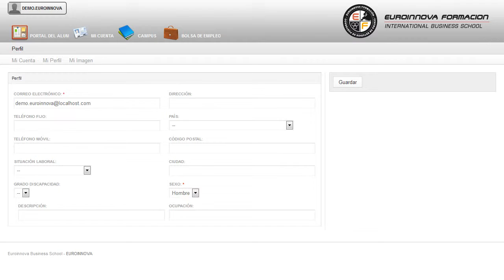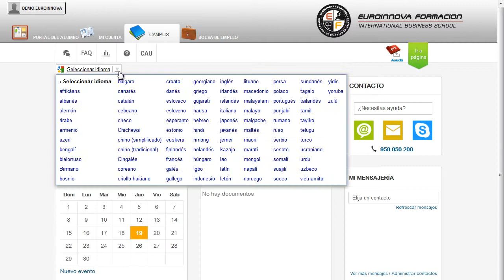Master Programacion Diseno Portales Web - Cursos Online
Máster Executive en Programación y Diseño de Portales Web. Nivel Profesional (Online)
 El desarrollo del MÁSTER ONLINE te posibilitará para: su curso, posibilitándole para adquirir aquellos como su curso. Este MÁSTER ONLINE le ofrece los conocimientos necesarios para aprender a diseñar sitios web con Joomla, Illustrator y Photoshop, así como aprender a programar scripts y aplicaciones para la web con el lenguaje PHP. Aprovecha esta oportunidad y fórmate en: su curso, posibilitándole para adquirir aquellos como su curso. Máster Executive en Programación y Diseño de Portales Web. Nivel Profesional (Online) está dirigido a todo tipo de personas que deseen convertirse en profesionales del diseño y la programación web a través del gestor de contenidos joomla y el lenguaje php. Estudios de diseño web, diseño gráfico, agencias de comunicación y publicidad, artes gráficas, programación, informática, Internet. Ilústrese sobre: su curso. Máster Executive en Programación y Diseño de Portales Web. Nivel Profesional (Online) cumple los siguientes objetivos: - capacitar al alumno a diseñar todo tipo de portales y sitios web profesionales con joomla. Fórmate de manera fácil y cómoda poniéndote sus propios horarios con la realización del MÁSTER ONLINE de Máster Executive en Programación y Diseño de Portales Web. Nivel Profesional (Online), con la finalidad de aprender a manejar el programa de diseño vectorial profesional adobe illustrator. Entre el material entregado en este MÁSTER ONLINE se adjunta un documento llamado Guía del Alumno dónde aparece un horario de tutorías telefónicas y una dirección de e-mail dónde podrá enviar sus consultas, dudas y ejercicios.